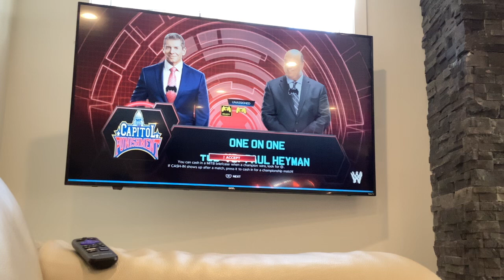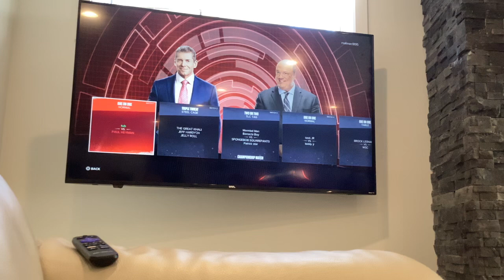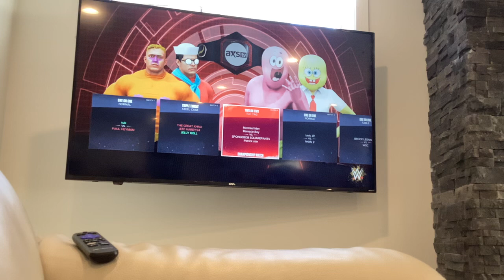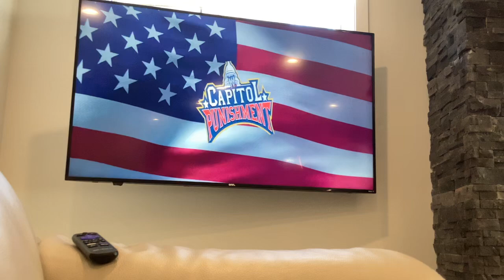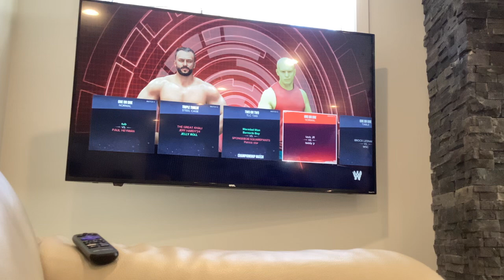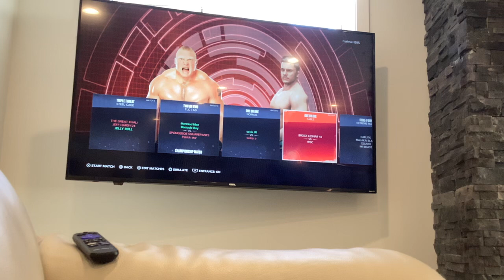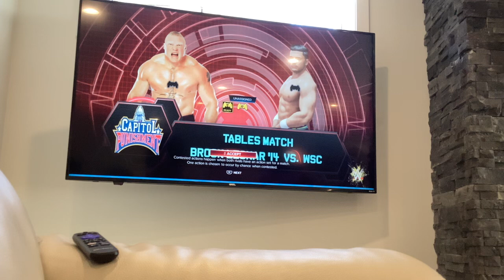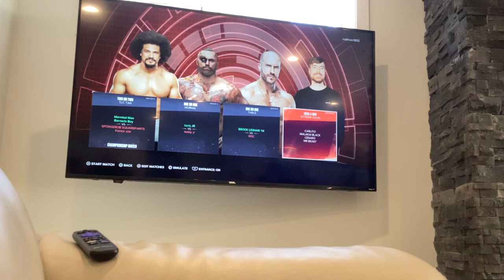GWS Capitol Punishment | Full PPV Event